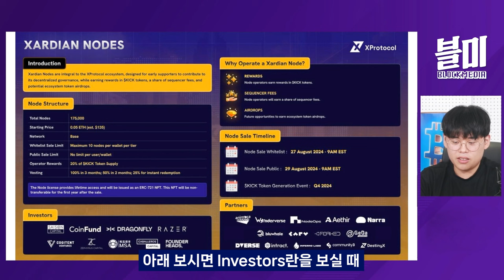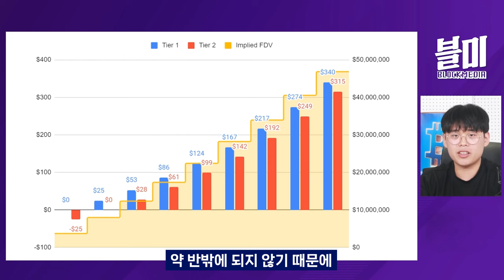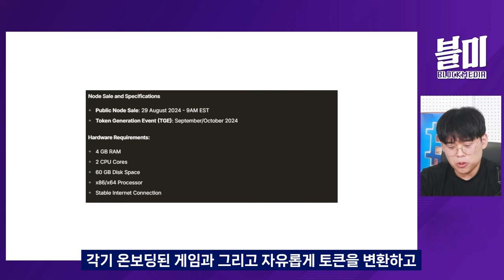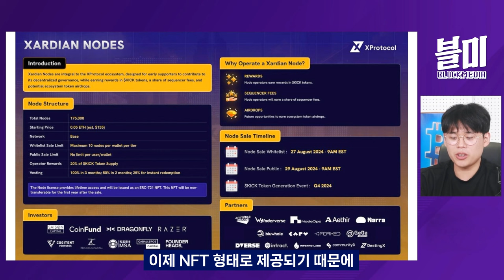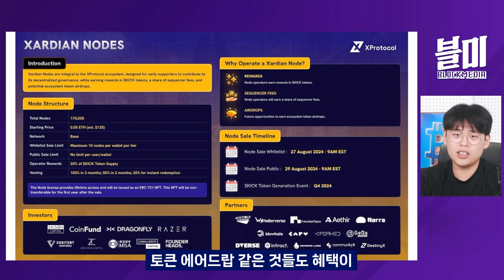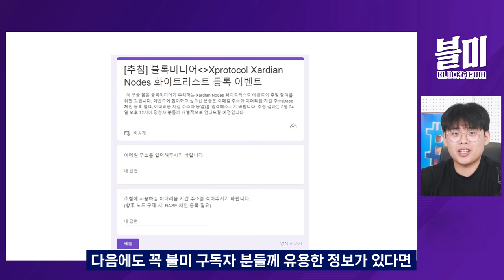웹3 엔터테인먼트를 위한 '슈퍼체인' 엑스프로토콜, 화이트리스트 이벤트 및 노드 세일 가이드! [Xprotocol, 게임파이]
엑스프로토콜은 사디안(Xardian) 노드를 통해 자체 블록체인 네트워크를 더욱 강화하고 있습니다. 사디안 노드를 운영함으로써 네트워크 보안을 높이는 동시에, 킥($KICK) 토큰을 획득할 수 있는 특별한 기회를 제공합니다.

엑스프로토콜은 이더리움 레이어2 – BASE 체인을 기반으로 한 레이어3 프로젝트로, 엔터테인먼트에 특화된 메인넷입니다. 빠른 트랜잭션 속도와 낮은 가스비, 뛰어난 확장성 덕분에 게임 및 다양한 엔터테인먼트 디앱(DApp) 생태계에 적합한 환경을 제공합니다.

최근 500만 달러 규모의 투자 라운드를 성공적으로 마친 엑스프로토콜은 여러 파트너십을 통해 계속해서 성장 중입니다. 2024년 8월 27일에 진행될 사디안 노드 화이트리스트 세일에서는 한국 투자자들을 위한 특별한 혜택이 준비되어 있으니, 놓치지 마세요!

사디안 노드를 운영하면 네트워크 분산화에 기여하는 동시에 킥 토큰 보상과 시퀀서 수수료 일부를 받을 수 있는 기회를 얻을 수 있습니다. 또한, 향후 에어드랍 기회도 기대할 수 있습니다. 엑스프로토콜과 함께 사용자 주도 블록체인 생태계를 만들어가세요!

패널: 블록미디어 리서치 리드 박현재